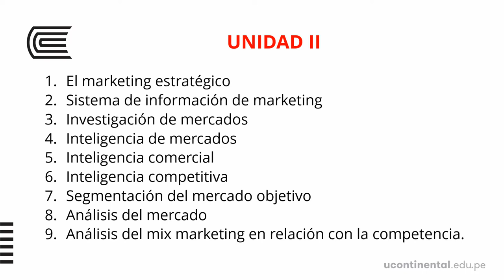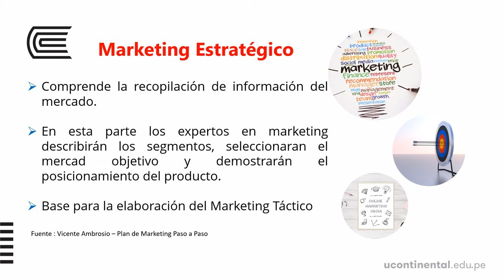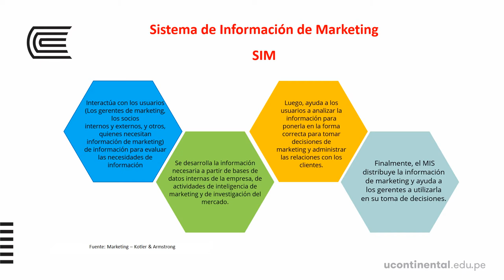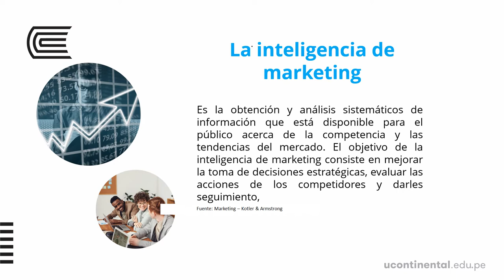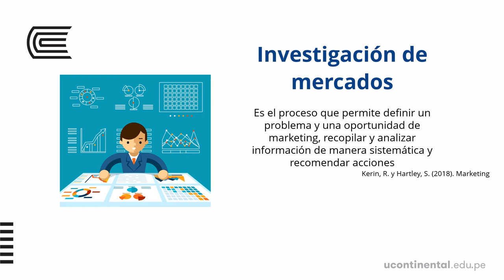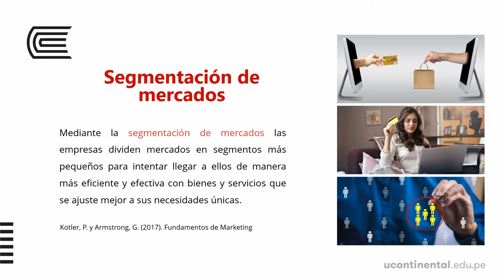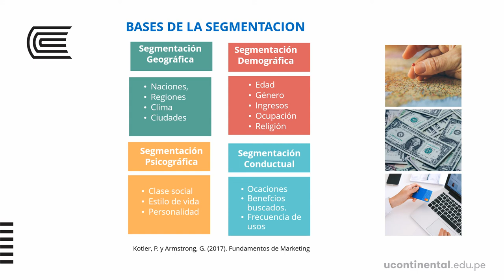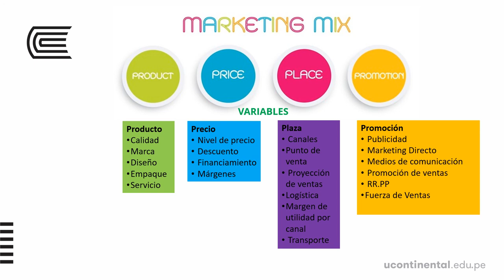Fundamentos del marketing estratégico - OA U2